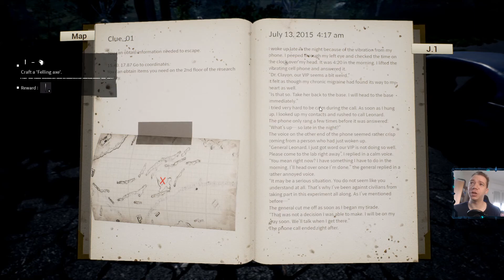NIGHT OF THE DEAD #00 -- GAMEPLAY ITA -- " LA SORELLA DI MC GYVER "